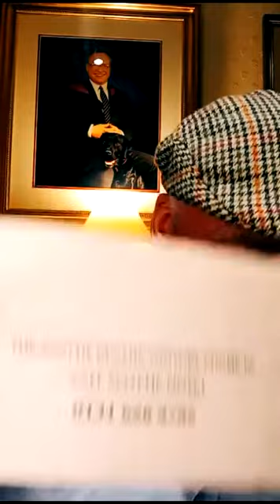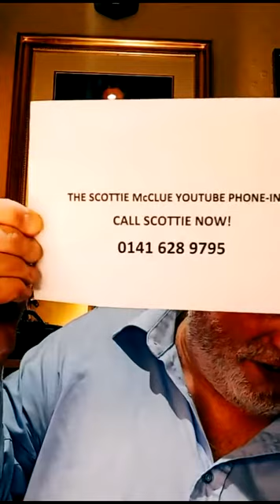WEDNESDAY NIGHT 1 #25821